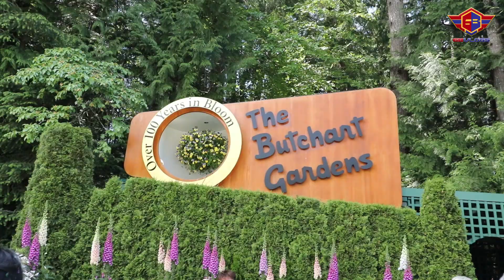Exploring the Butchart Garden & British Columbia Parliament in Victoria - Part 2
This is the part two of our Vancouver-Victoria travel series, in this video we explored Butchart Garden, BC Parliament and James Bay Harbour in Victoria. The Butchart Garden was full of varieties of beautiful flowers and decorative plants. Parliament was just awesome, the ambiance is so fresh and full of positive vibes..just loved it. Can't say enough about the harbor and i was getting awesome view from my hotel room, taking the walk along the water side was so much fun,,and of course watching epic sunset...

🔴If you have any questions please let me know via comments, I will be happy to answer them anytime.

to visit my full gear list.

Chabi Dhakal